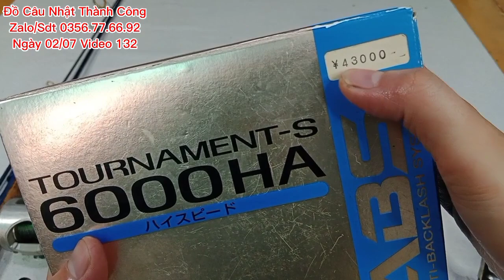Video 132 - Máy Lục Câu Biển - Cần Lure Kencarf - Máy Câu Đời Cao Size 1000-3000 - Thành Công 02/07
... Trang bán hàng FACEBOOK
... Đồ Câu Nhật , Đồ Câu Nhật Bãi ...
🇻🇳 Bên em có ship cod toàn quốc ạ 🇻🇳
... 1 máy + 30k Ship kiểm tra thanh toán nhận hàng
... 1 cần + 40k Ship kiểm tra thanh toán nhận hàng
Hoặc 1 sản phẩm chuyển khoản free ship ...
2 sản phẩm trở lên free ship , bao ship !
Cảm ơn các anh đã xem và ủng hộ video của em !
Thấy Video bổ ích thì bổ quả chia sẻ giúp e nhé !!!
Và đừng quên ấn nút thông báo để đón chờ video mới của em !
Em đăng video mỗi ngày cho các anh tham khảo , còn nhiều loại cần , loại máy , gác cần , túi đựng cần, phụ kiện ... ở phía sau nhé !!!